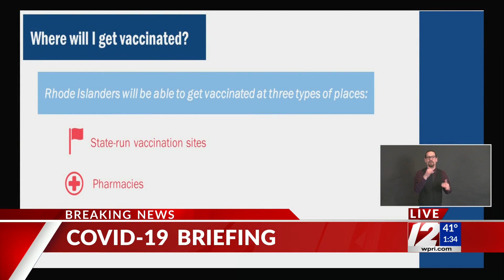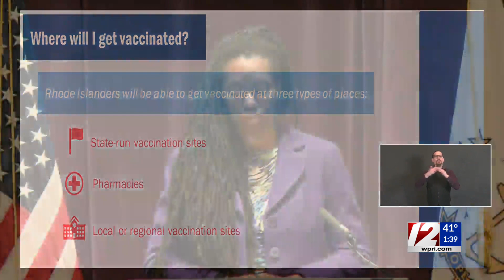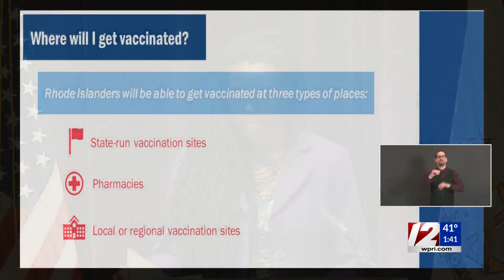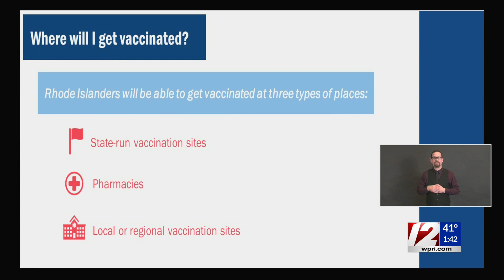VIDEO NOW: Dr. Nicole Alexander-Scott discusses vaccine efforts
State Health Director Dr. Nicole Alexander-Scott spoke during a COVID-19 briefing on Thursday, Feb. 4